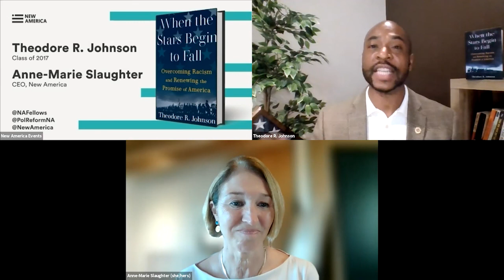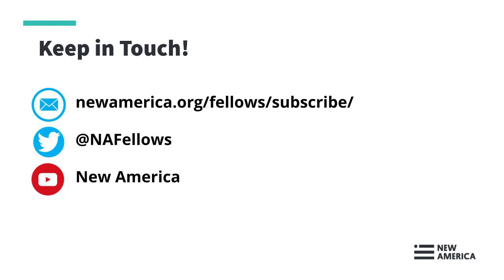Theodore R. Johnson, When the Stars Begin to Fall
“Racism is an existential threat to America,” Theodore R. Johnson declares at the start of his profound and exhilarating book. It is a refutation of the American Promise enshrined in our Constitution that all men and women are inherently equal. And yet racism continues to corrode our society. If we cannot overcome it, Johnson argues, while the United States will remain as a geopolitical entity, the promise that made America unique on Earth will have died.

Fueled by Johnson’s ultimate faith in the American project, grounded in his family’s long standing optimism and his own military service, When the Stars Begin to Fall is an urgent call to undertake the process of overcoming what has long seemed intractable.

Join the New America Fellows Program and Political Reform Program, Theodore R. Johnson, and Anne-Marie Slaughter, CEO of New America, for a conversation about the true fulfillment of the American Promise.

Follow the conversation online using WhentheStarsBegintoFall and follow us at @NAFellows and @PolReformNA.

Speakers:

Theodore R. Johnson, @DrTedJ
2017 Eric & Wendy Schmidt Fellow, New America
Author, When the Stars Begin to Fall: Overcoming Racism and Renewing the Promise of America